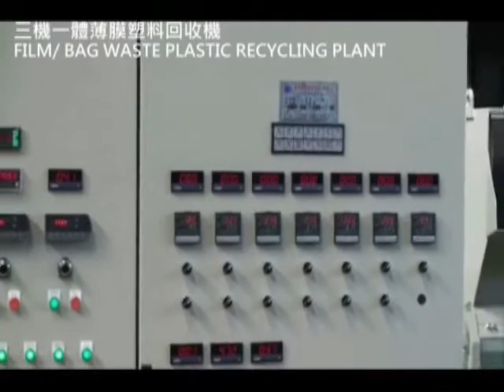SONG MING - HDPE LDPE LLDPE waste plastic recycling plant-- agglomerator , side feeding type-1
崧明機械工業有限公司 台灣
Song Ming Machinery Ind.Co.,Ltd ,Taiwan
HDPE LDPE LLDPE 三機一體式模頭切塑膠回收造粒機
HDPE LDPE LLDPE waste plastic recycling plant - agglomerator,side feeding type